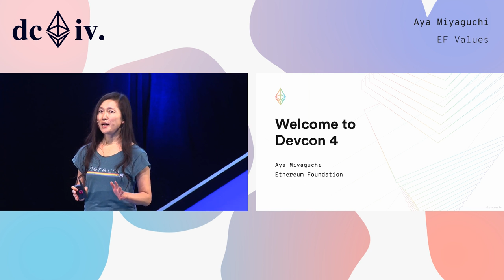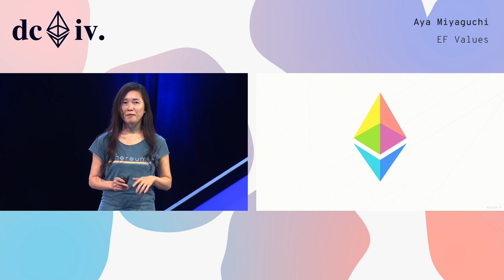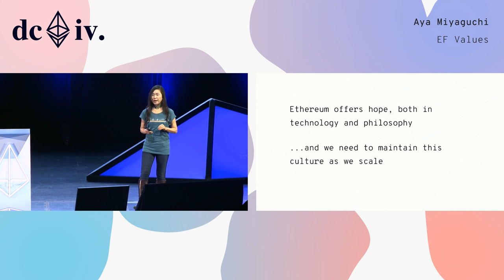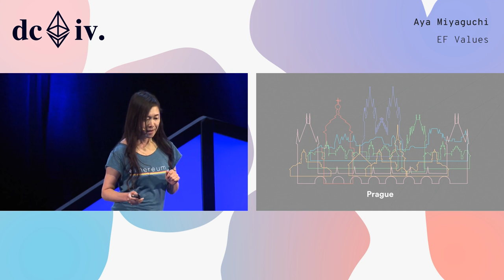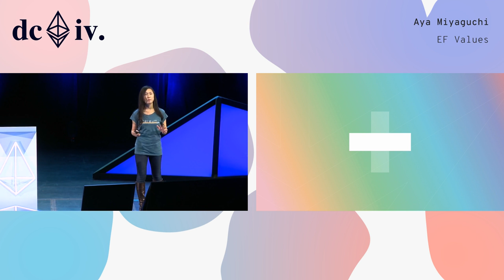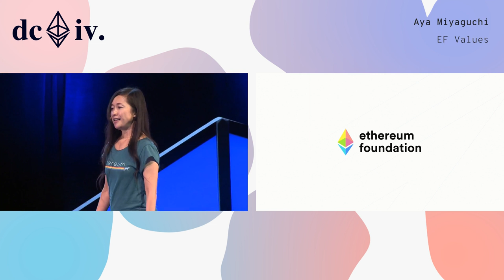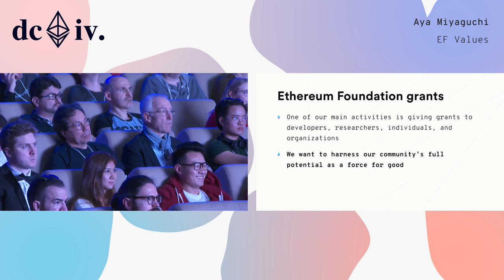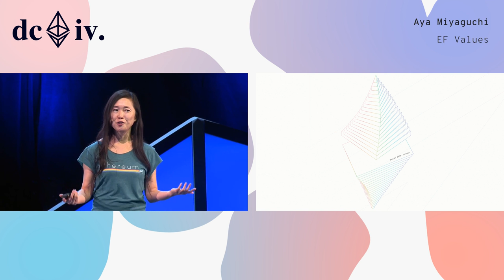Ethereum Foundation Values by Aya Miyaguchi (Devcon4)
Aya Miyaguchi, Executive Director of the Ethereum Foundation, discusses the values, philosophy, structure & purpose of the EF, as well as her history & thoughts on decentralization, and urges us to remember why we continue to build Ethereum.

Speaker(s): Aya Miyaguchi
Skill level: Beginner
Track: Devcon